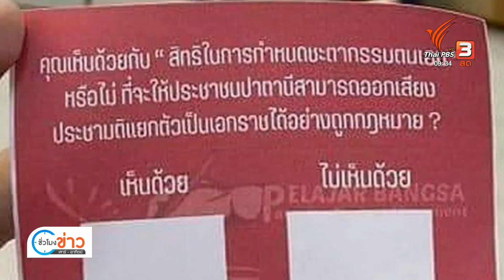แนะบริหาร 3 จชต.รูปแบบพิเศษ 10/6/66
เรื่องนี้ทำให้เกิดมุมมองที่หลากหลาย ซึ่งนักวิชาการในพื้นที่ภาคใต้ ขอให้เปิดใจรับฟังความเป็นต่างแนวทางแก้ปัญหาในจังหวัดชายแดนใต้ และการแยกดินแดนเป็นเรื่องยาก ขณะที่รองเลขาธิการพรรคพลังประชารัฐเสนอทางออกแนะบริหารจัดการเป็นพื้นที่พิเศษคล้ายกรุงเทพฯและพัทยา